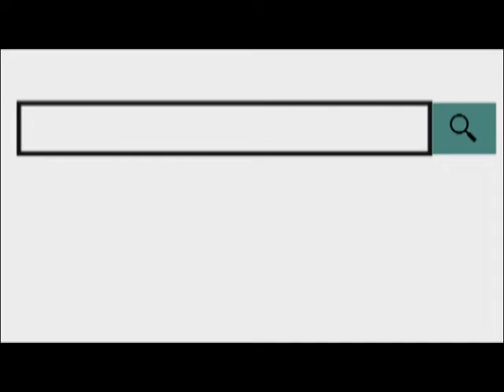हाथीभाटा पावर हाऊस में विद्युत उपभोक्ताओं सहित आम नागरिकों की जनसुनवाई 14 July 2018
Public hearing of general citizens including electricity consumers at Hathibhata Power House
अजमेर विद्युत वितरण निगम लिमिटेड और टाटा पावर शनिवार को विद्युत उपभोक्ताओं सहित आम नागरिकों की विद्युत संबंधी शिकायतों के समाधान के लिए हाथीभाटा पावर हाऊस में जनसुनवाई की।
टाटा पावर एडवाईजर सुरेन्द्र सिंह शेखावत ने बताया कि शनिवार को जनसुनवाई के दौरान डिस्कॉम क्षेत्र की कुल 23 समस्याएं प्राप्त हुई, जिनमें कनेक्शन चालू करवाने, बिल संबंधी, नए कनेक्शन, कृषि कनेक्शन, लाइन शिफ्ट करवाने, पेन्शन, ऑडिट चार्ज संबंधी, मीटर संबंधी, सतर्कता जांच संबंधी समस्या सहित अन्य समस्याएं थी। टाटा पावर से संबंधित जो शिकायतें प्राप्त हुई उनका शीघ्र समाधान करने के लिए कम्पनी के प्रतिनिधि को निस्तारण कर राहत प्रदान करने के आदेश दिये।